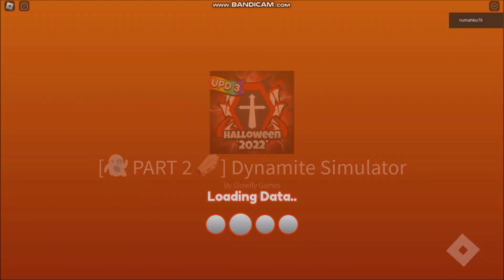*ALL CODES WORK* [HALLOWEEN PART 2] Dynamite Simulator ROBLOX | November 6, 2022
Welcome to Dynamite Simulator!
- ALL CODES WORK
- [HALLOWEEN PART 2]